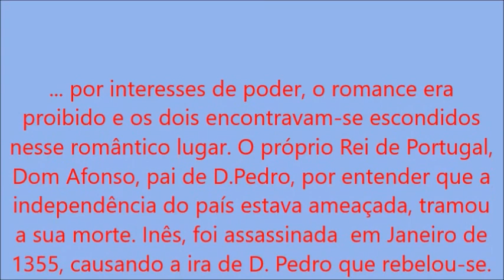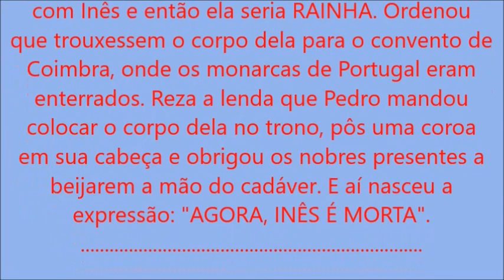COIMBRA FONTE DO SABER E DO AMOR!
Resumo de inesquecível visita à lendária Coimbra, incluindo fotos e a história do lindo e trágico romance de D.Pedro e Inês de Castro, inclusive com a origem da expressão "Agora, Inês já é morta". (Colaboração da historiadora Denise Mandl).